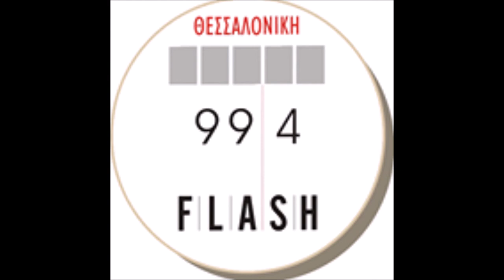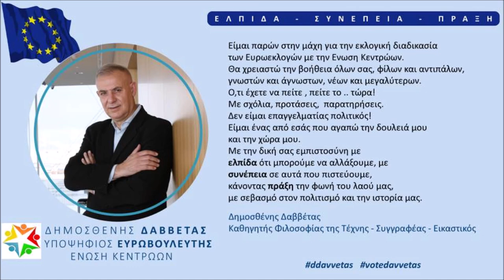Στο ραδιο Flash 99 4 Θεσσαλονικης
Η συνεντευξη μου στο ραδιο Flash 99 4 Θεσσαλονικης στις 9.4.2019